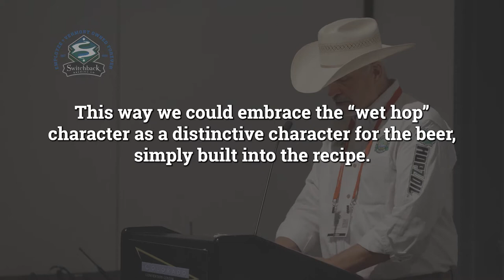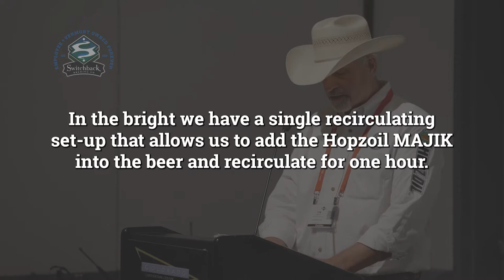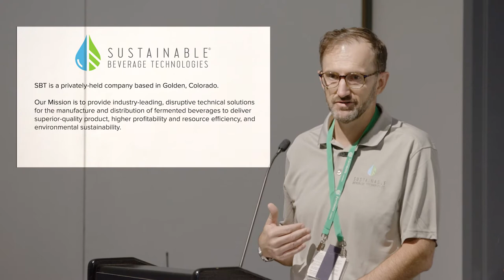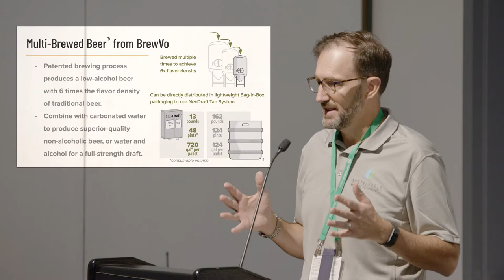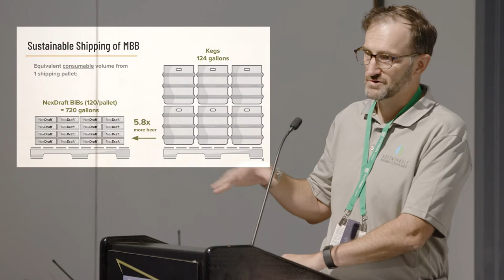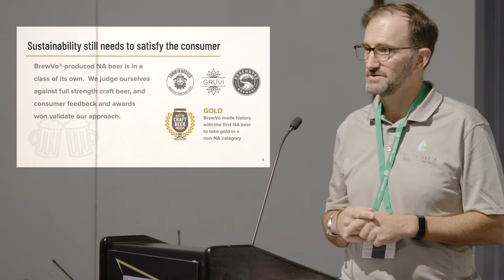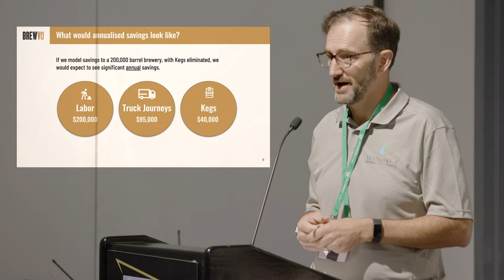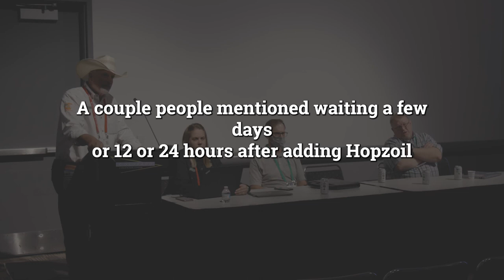2021 CBC Seminar: Innovating both flavor and efficiency to the bottom line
Brewing efficiency, particularly with heavily-hopped beer, does not have to translate to sacrificing product quality or sustainability.  Increased through-put, shelf-life and sensory impact, while reducing yield loss, water-usage, shipping and storage costs and overall reducing production costs are all topics of this panel discussion.  Panelists are users and experts with brewing technology and ingredients who will be sharing their experiences with concentrated, water-soluble hop oils and a revolutionary multi-brewed technology that checks all the boxes of efficiency without sacrifice.

Panelists:
Jerry Siote, Director Brewhouse Operations, Lone Tree Brewing Co, Colorado
Gary Tickle, CEO, Sustainable Beverage, Colorado
Don Spencer, former Head Brewer, Silver City Brewing, Washington
Todd Malo, COO, Glacier Hops Ranch, Montana